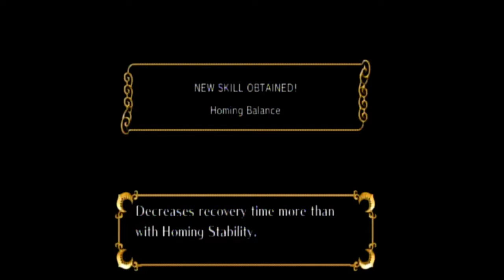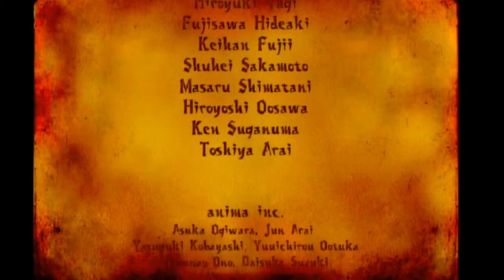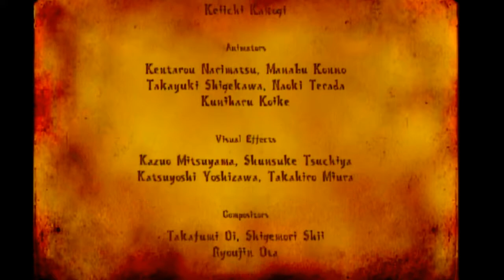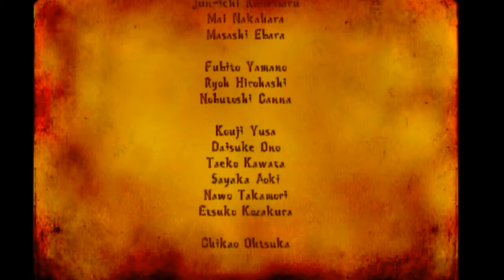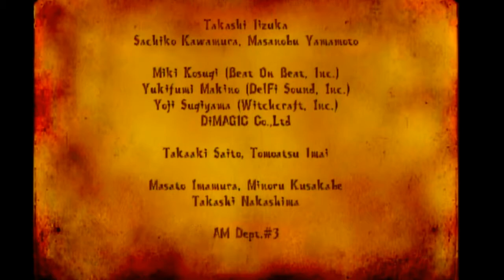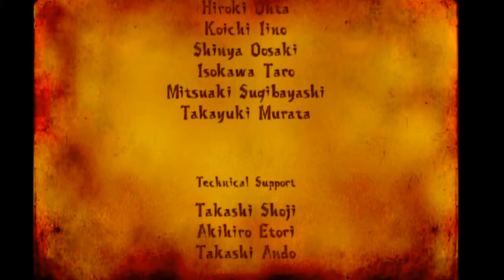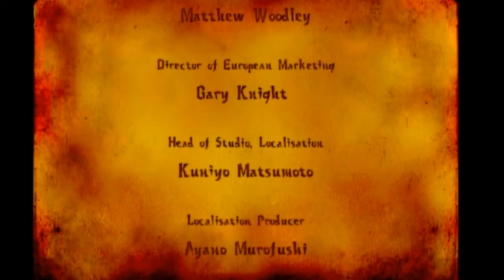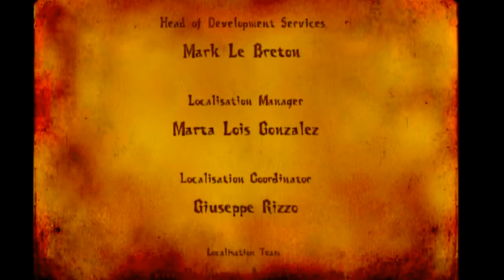Sonic and the secret rings FINALE